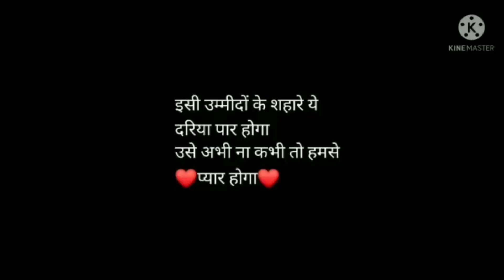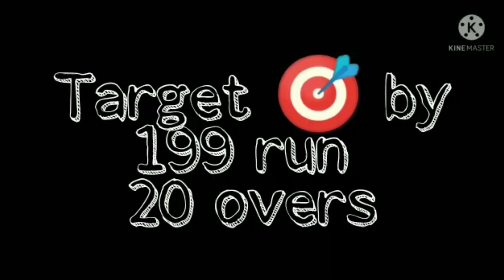Total C & D|| Umpire || ki || Bakvas|| Cricket || Comedy || Video 😂😂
Total C & D|| Umpire || ki || Bakvas||
Cricket || Comedy || Video 😂😂|
 cricket video.

cricket funniest moments.😂
desi cricket .😂